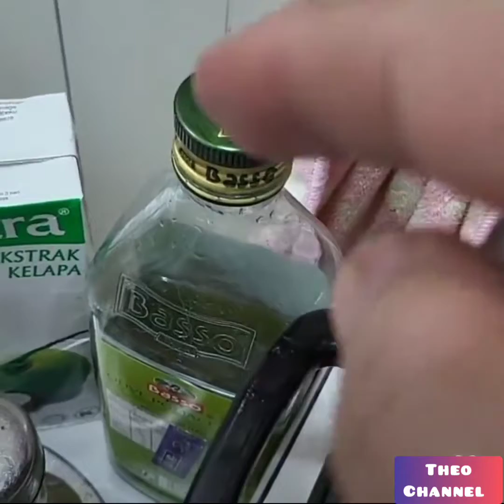Diva AA,Hari Ni masak spesial u oll siapa Tau nama Menu ni ,tersedap dimuka Bumi 💙 lovely